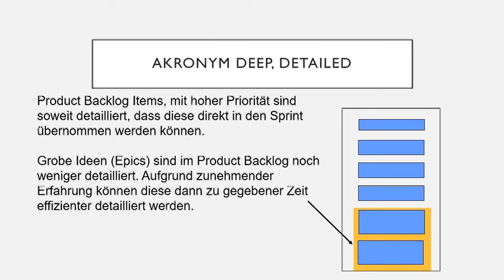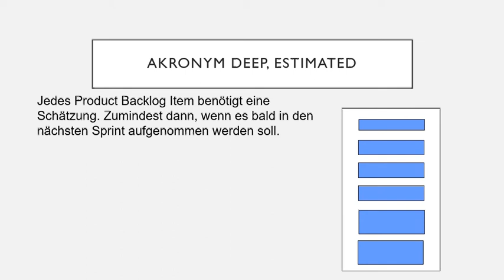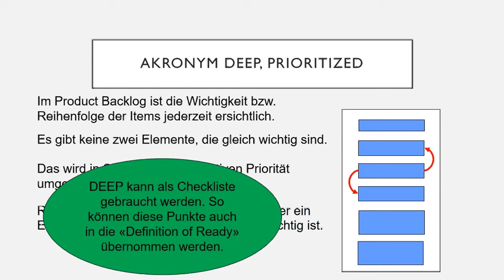Product Backlog mit dem Akronym DEEP verbessern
In diesem Video lernen Sie einen Product Backlog mit dem Akronym DEEP zu verbessern.